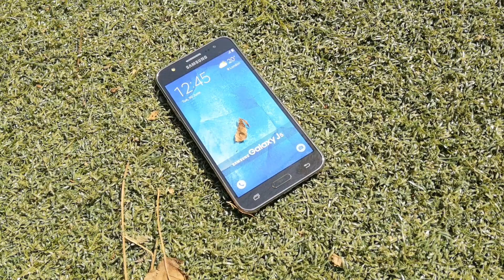Test telefonów z moim bratem☺️🤔📱